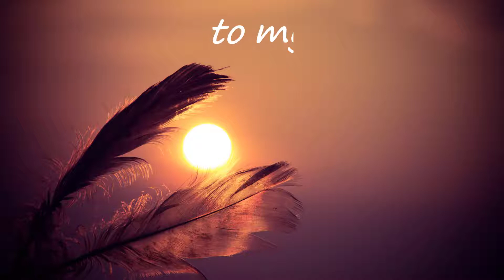VERSE OF THE DAY 'AUGUST 17,2021'@edgarelicmission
We need the Word of God everyday,  as our spiritual food.
Matthew 4:4 Jesus answered, “It is written: ‘Man shall not live on bread alone, but on every word that comes from the mouth of God.’